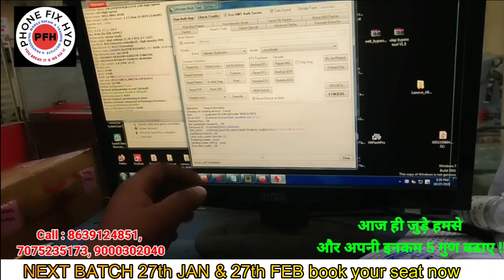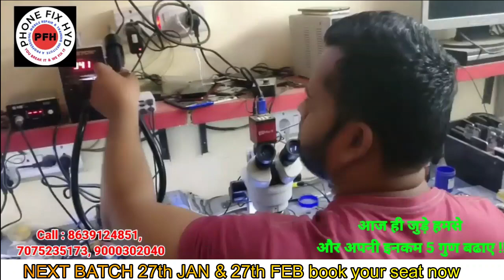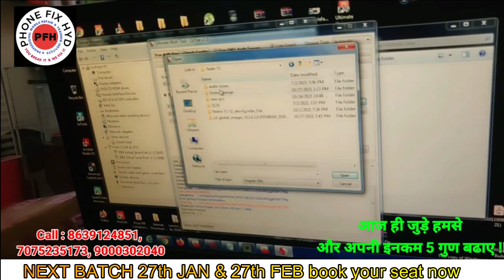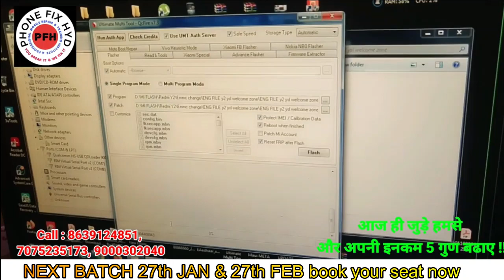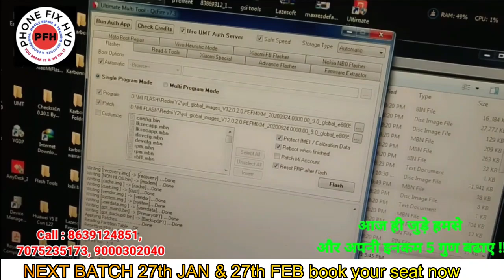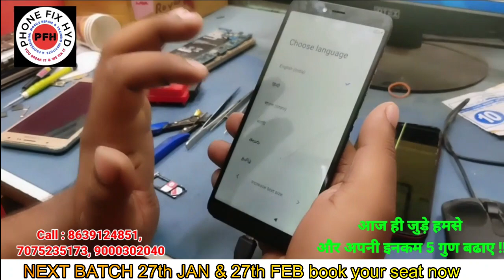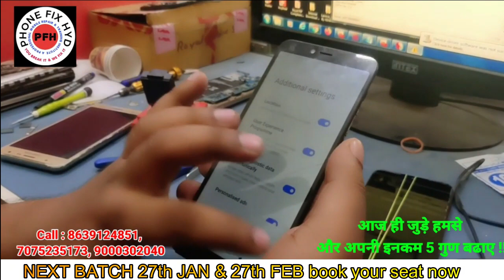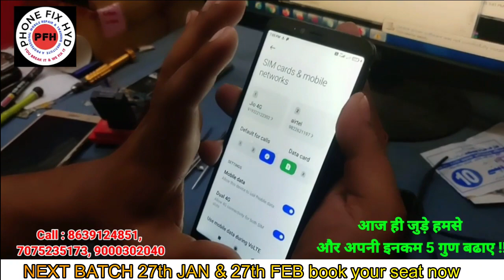Redmi Y2 Emmc Change Full Process 100% with 2 sim network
Redmi Y2 Emmc Change Full Process 100% with 2 sim network || emmc change full process

OWON MULTIMETER OSCILOSCOPE WORLD FIRST IN HINDI || indiasbestmobilerepairtrainingcenter | Phonefix

1O saal ke baad bhi institute kyu join karna padha janiye is video me || sawal apke jawab hamare

3. SAMSUNG S10 PLUS DEAD LOW BOOTING 100% SOLUTION YOUTUBE FIRST DEAD MOBILE REPAIR EASY TRICK

5. DIGITAL IC KAISE KAAM KARTI HAI ? || EK IC KO KYA SUPPLY CHAHIYE WORK KARNE KE LIYE || WORKING OF IC

7.  क्या कही से ब वोल्टेज कही और दे सकते है दूसरे सेक्शन में ? || Mediatek Power ic Buck & Ldo Section